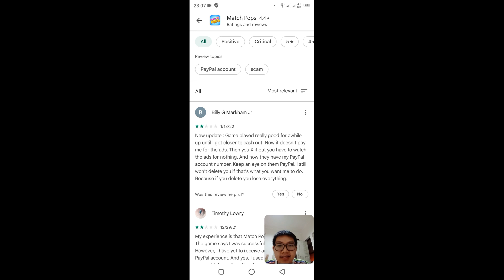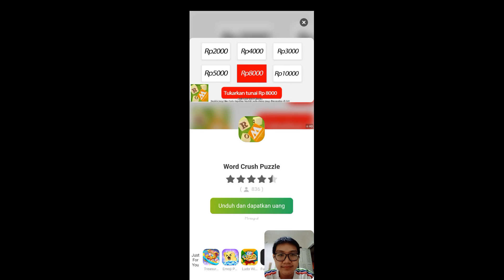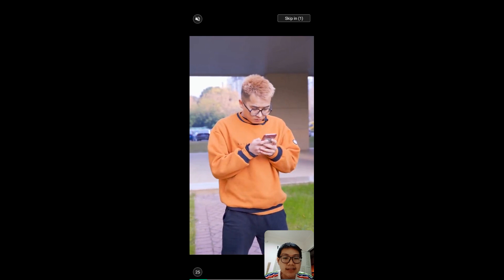Match Pops - Apakah Scam?